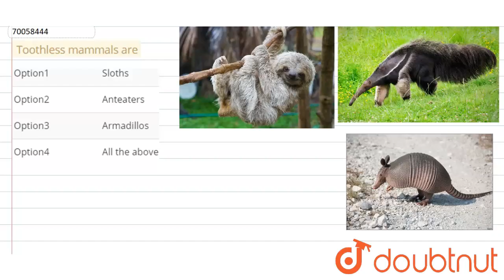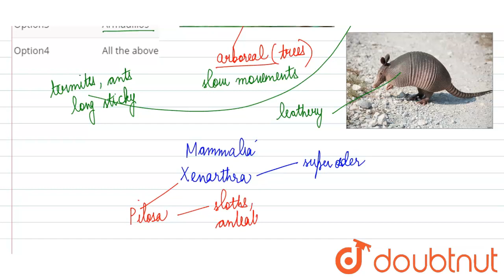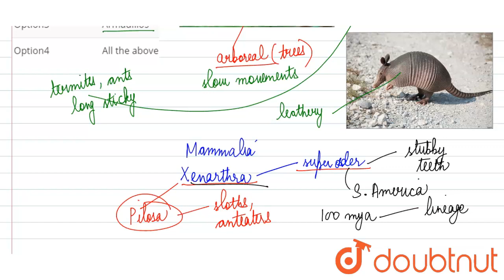Toothless mammals are